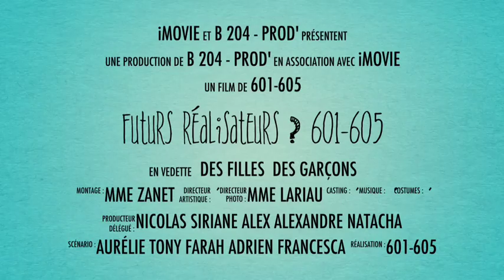Atelier Film d'animation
Des élèves de 601 et 605 ont participé à un atelier pour créer un film d'animation à partir de photos et grâce au logiciel Luciole.